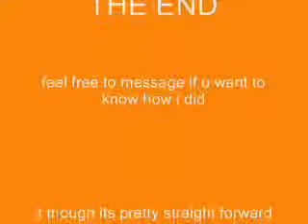SHAQUILE ONEAL UNDER THE LEGS DUNK!! NBA 2K8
SHAQ UNDER THE LEGS DUNK IN NBA 2K8 FOR THE XBOX 360